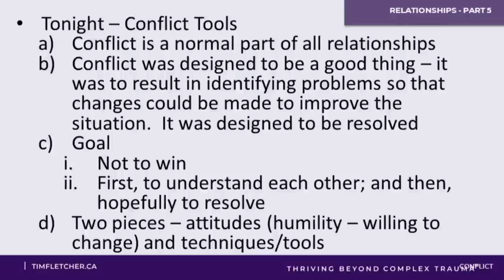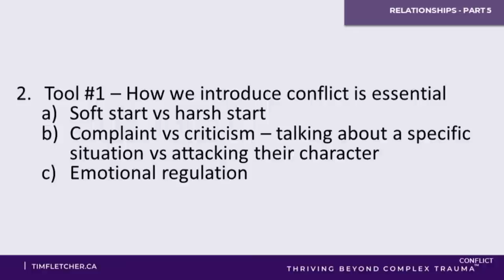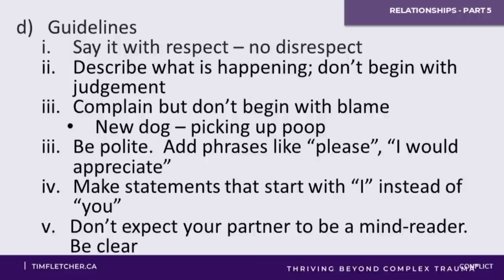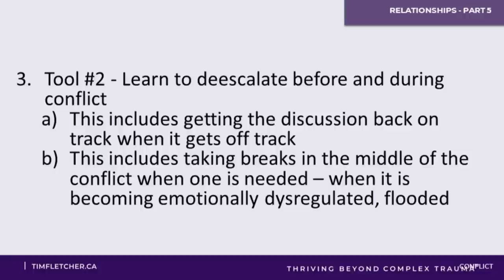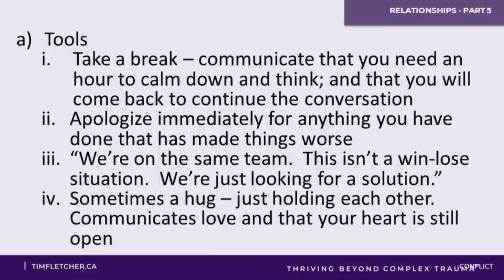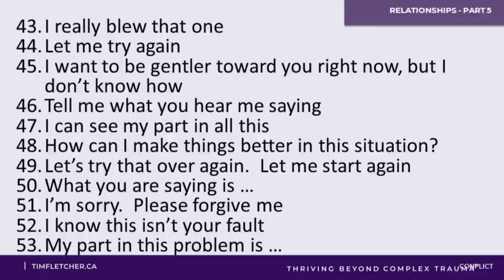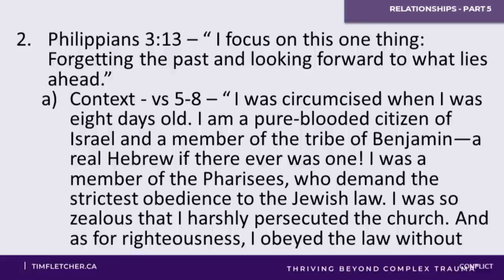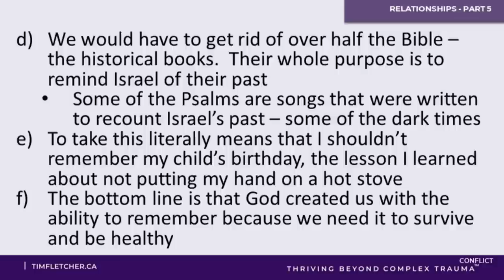Re-Parenting - Part 39 - Relationships - Part 5 - The Start of Conflict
Every relationship has conflict. Conflict can be a very good thing; but for those from Complex Trauma, conflict has always been a bad thing. It has only led to more pain. As a result, most have avoided conflict and don't have many healthy tools for resolving conflict. Two tools are explored in this talk - how to introduce conflict and how to respond when emotions escalate.